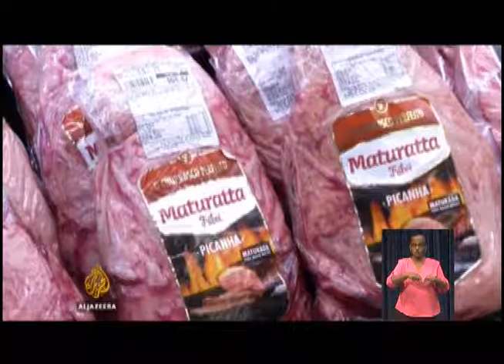LOCAL NEWS 24 mrt 2017